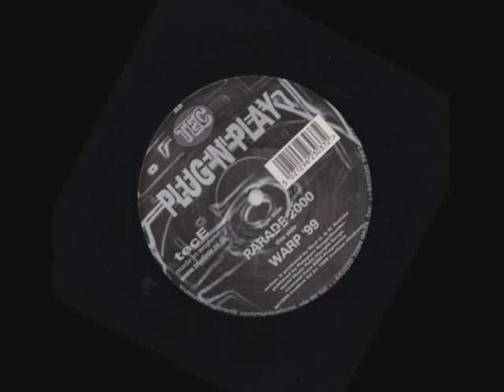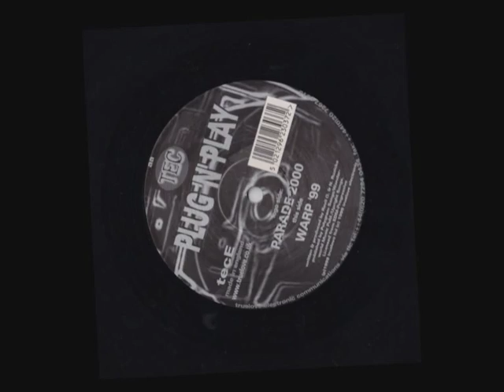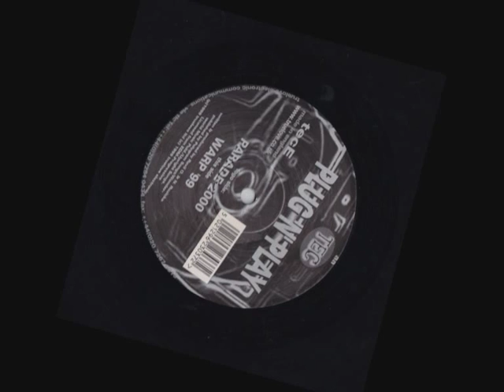TEC -Plug N Play -Parade 2000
tecE Plug n Play
A.Parade 2000
B.Warp 99